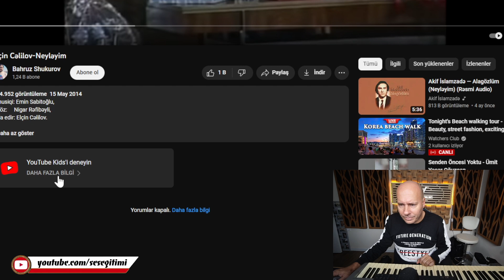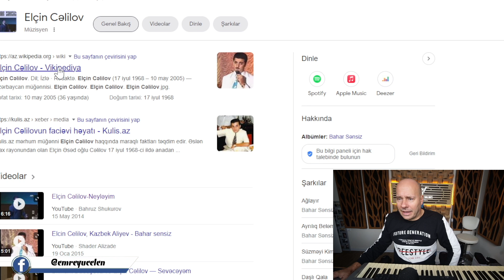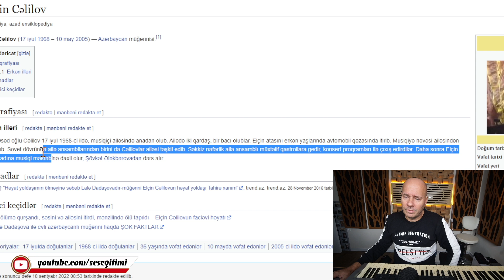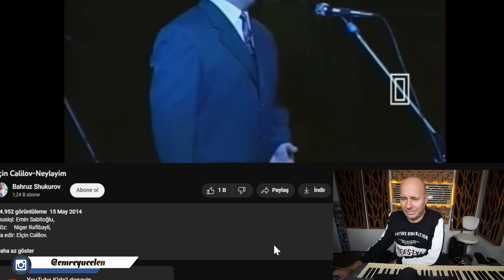Elçin Cəlilov Ses Analizi (Kendisi Şan Pozisyonu)